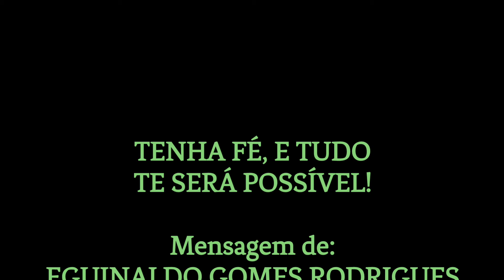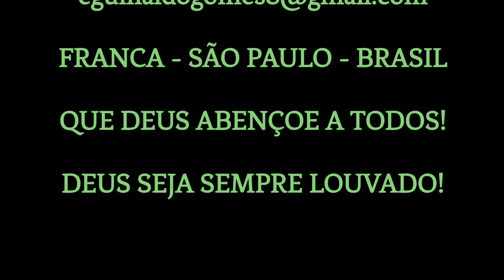TENHA FÉ, E TUDO TE SERÁ POSSÍVEL! - BELAS OBRAS QUE DEUS FEZ EM MINHA VIDA! - MENSAGEM DE MILAGRE!